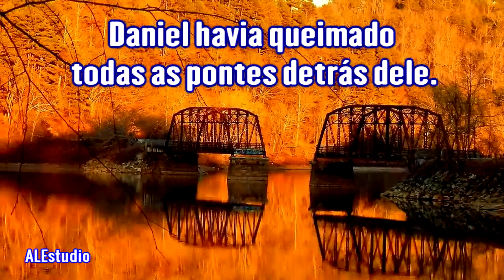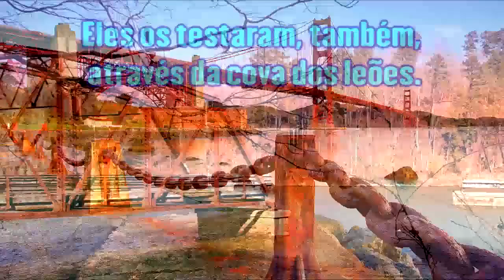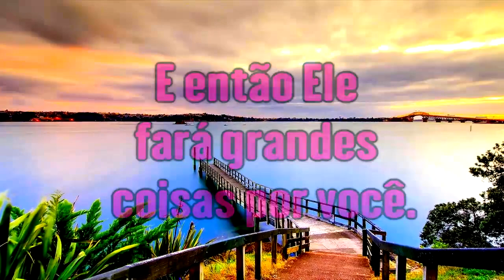Queime As Pontes Detrás De Si - Ir. Branham